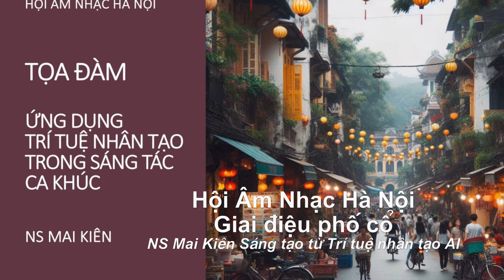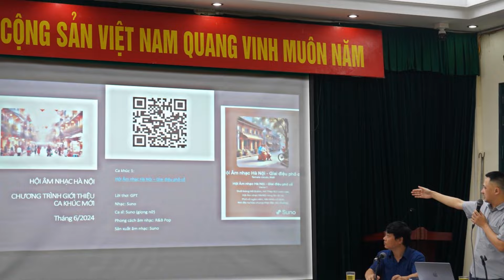HỘI ÂM NHẠC HÀ NỘI - GIAI ĐIỆU PHỐ CỔ - NS MaiKien sáng tạo từ trí tuệ AI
Sinh hoạt hội thường kỳ vào ngày 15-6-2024